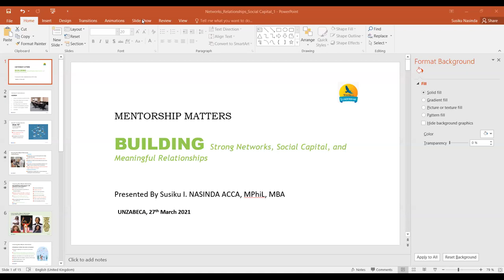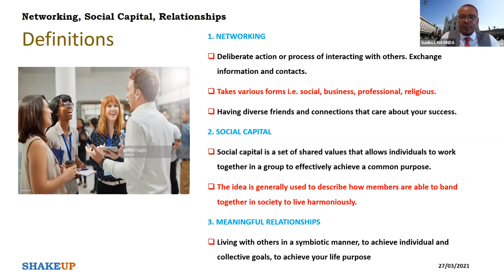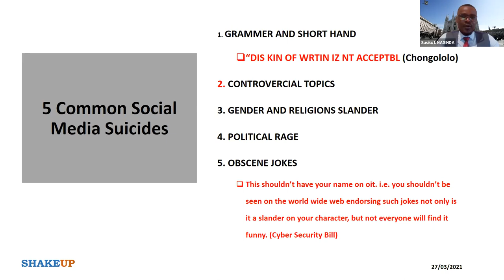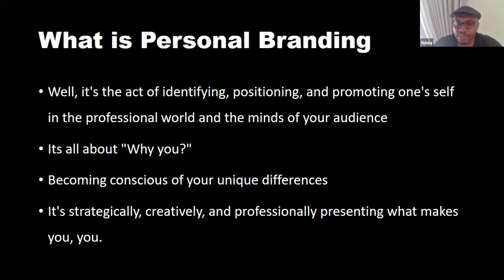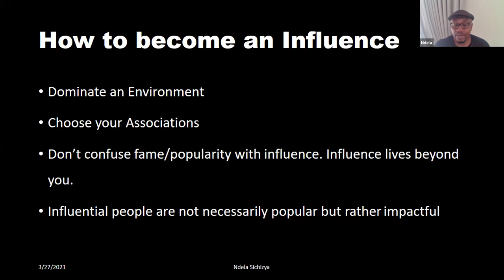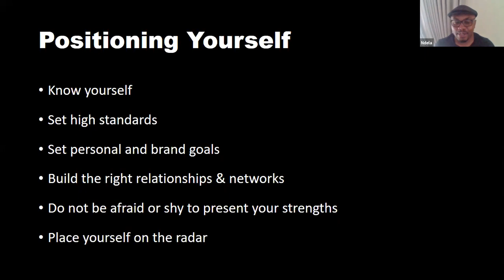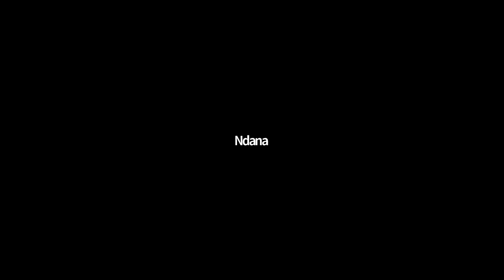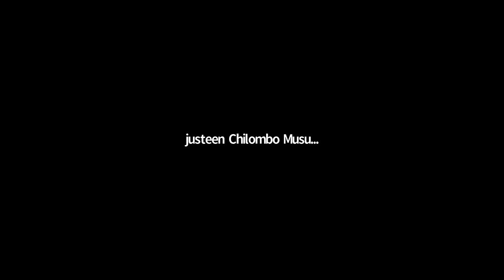POSITIONING SELF FOR OPPORTUNITY WITH SUSIKU I NASINDA AND NDELA SICHIZYA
In this webinar Susiku Imataa Nasinda and Ndela Sichizya will share how to position yourself for opportunity.